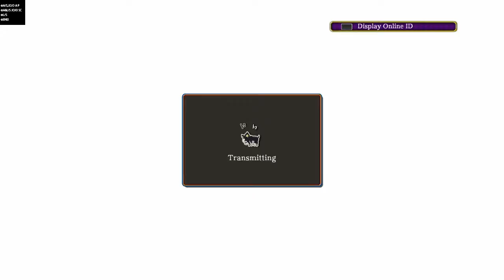Kakyoin Gets His Revenge